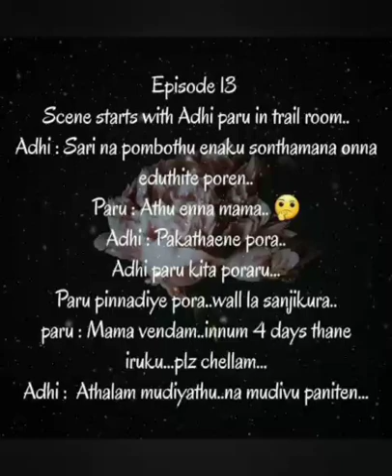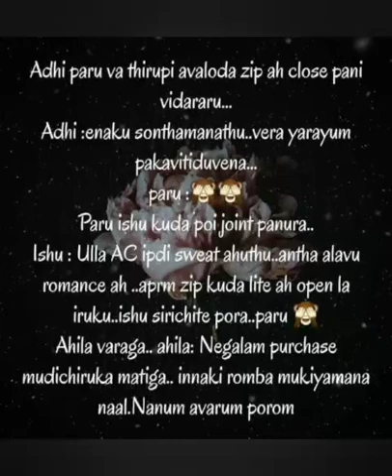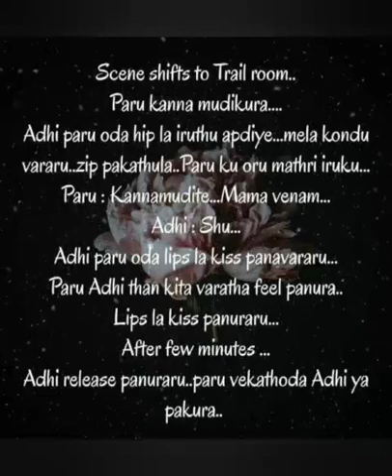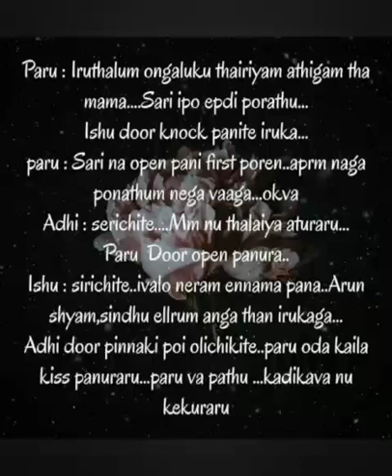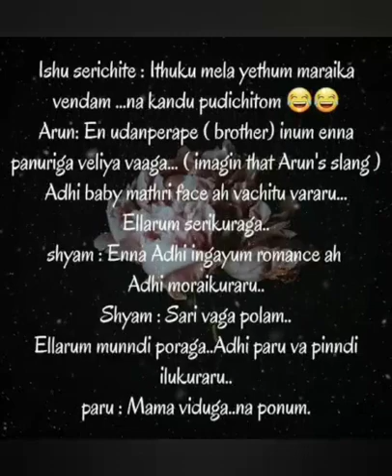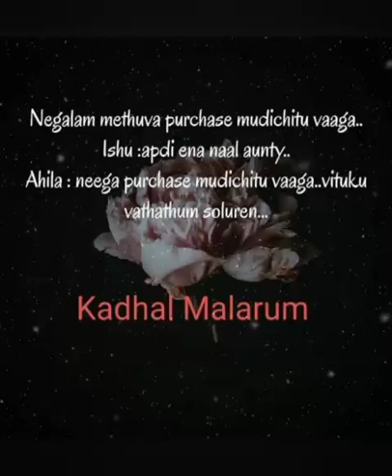AadhiParu Kadhal || Episode 13